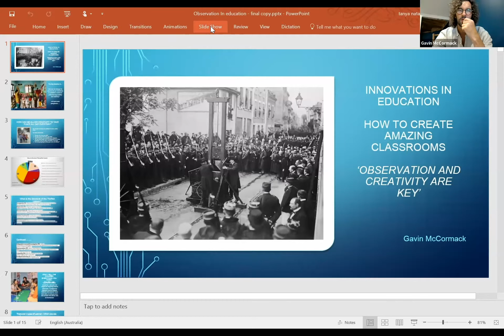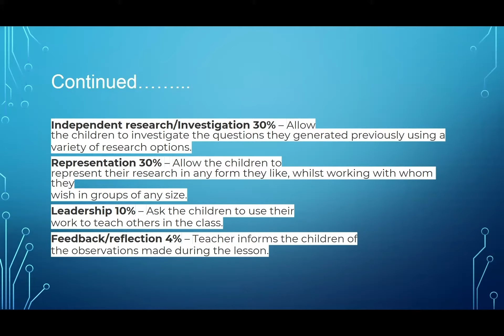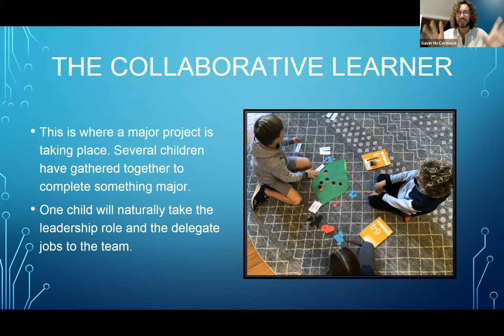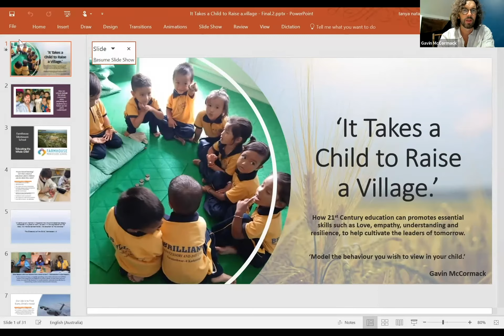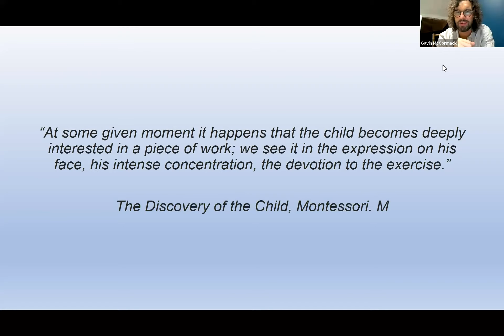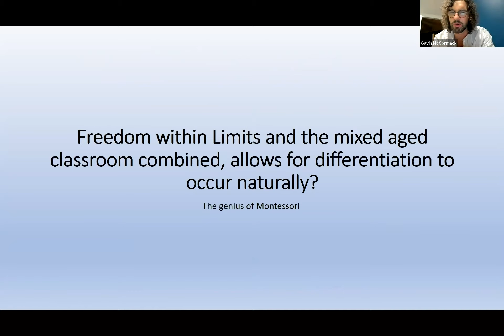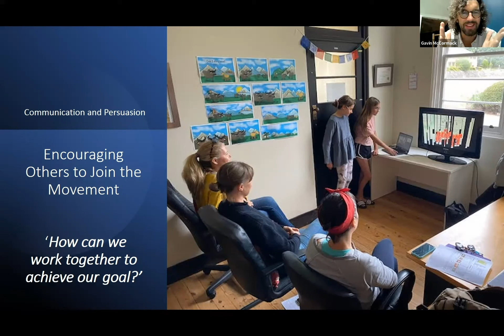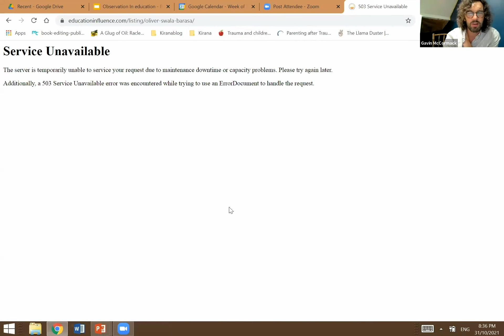Preparing your Heart to Teach | Full Seminar | 31.10.2021